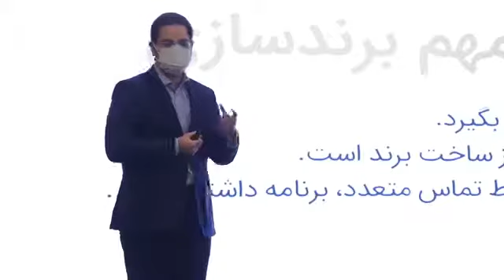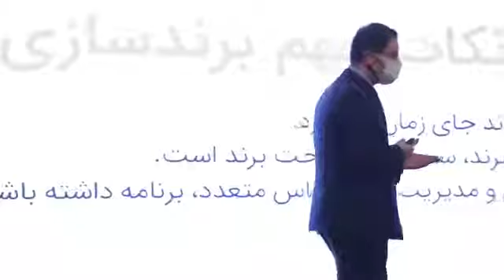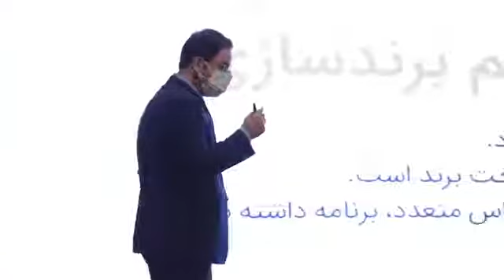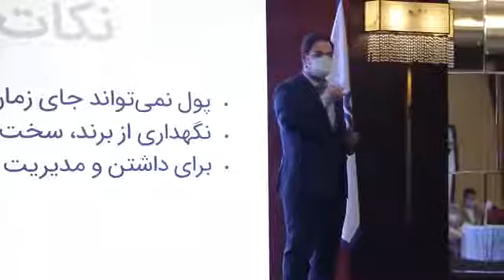برندینگ | ٣نکته مهم در برندسازی | برند سازی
هویتی است که شامل ایده ها، ارزش ها، باورها، نگرشها، استاندارد، کیفیت، حسن نیت و اعتماد در کسب و کار و مجموعه ای از این برداشتها و انتظارات در ذهن مصرف کنندگان است که معمولا از طریق تبلیغات مداوم، بازاریابی، روابط عمومی و ارتباطات، همچنین صرف هزینه های بسیار و از طریق واکنش ها و بازخوردهای مصرف کننده و مخاطب موفقیت خود را بدست می آورد و به مرور زمان نیز به تکامل می رسد.

قسمتی از جلسات بیزینس کوچینگ دکتر محمد مهدی ربانی